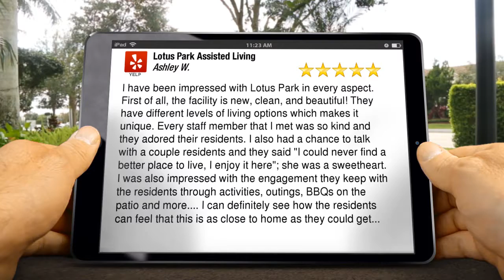Lotus Park Assisted Living West Haven Wonderful 5 Star Review by Ashley W.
5 Star Rating

I have been impressed with Lotus Park in every aspect. First of all, the facility is new, clean, and beautiful! They have different levels of living options which makes it unique. Every staff member that I met was so kind and they adored their residents. I also had a chance to talk with a couple residents and they said "I could never find a better place to live, I enjoy it here"; she was a sweetheart. I was also impressed with the engagement they keep with the residents through activities, outings, BBQs on the patio and more. I can definitely see how the residents can feel that this is as close to home as they could get.

Lotus Park Assisted Living
3520 S 2700 W
West Haven UT
84401